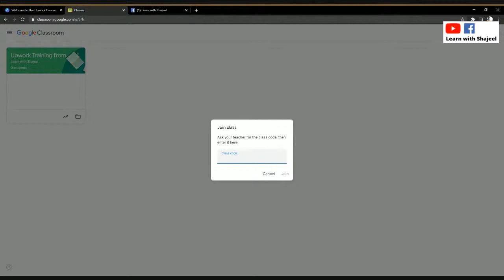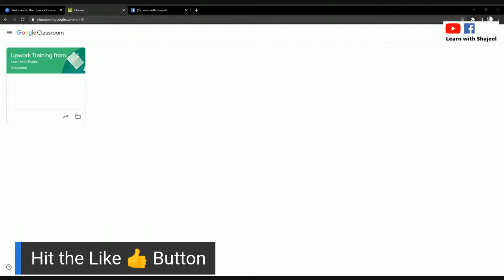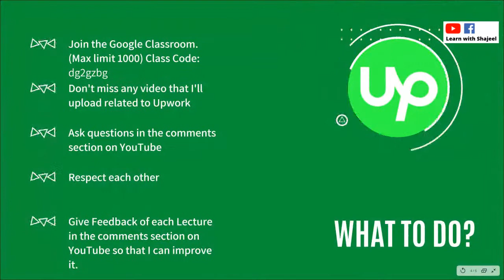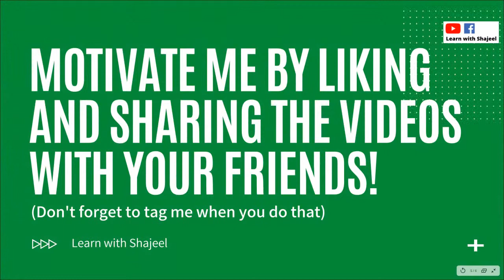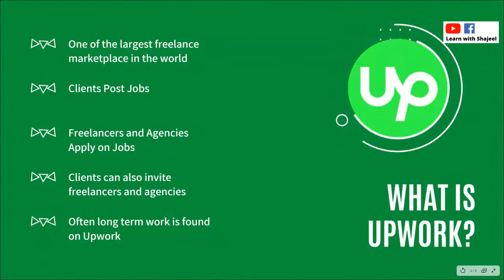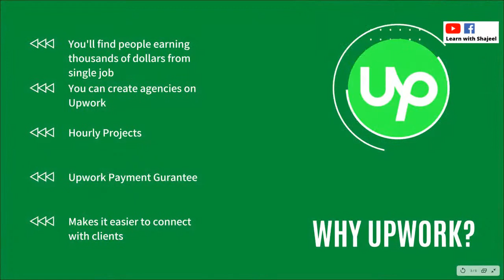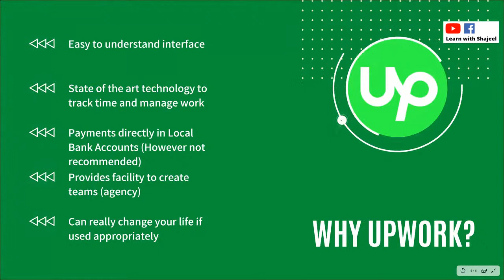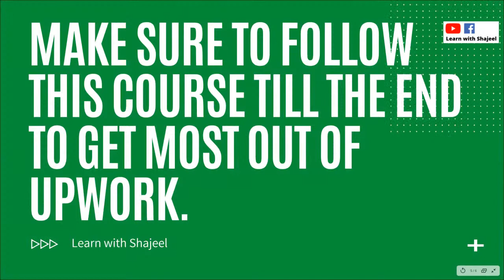Welcome to the Upwork Complete Training from start to finish - Lecture # 1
The most awaited Upwork Training is started. Here is the first lecture.

Please watch it carefully to take the necessary steps.

1- Join the Google Classroom for Assignments and Important Announcements (Max 1000 Limit): Go to classroom.google.com and enter dg2gzbg to join the Class.

For questions and answers please use the comments section on YouTube.

Looking forward to participation in the course.

Timeline
  0:00 Introduction
  1:07 Guidelines for Upwork Course
  8:15  Importance of upwork platform
 16:50  Ending discussion